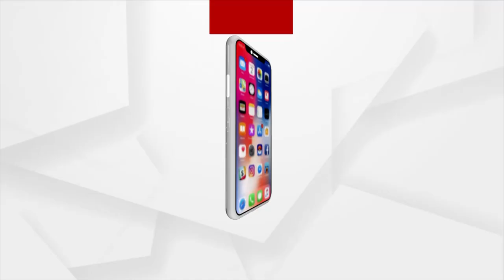Manas Swain Murder Case : Deceased Mother Alleges Involvement Of BJD Ministers